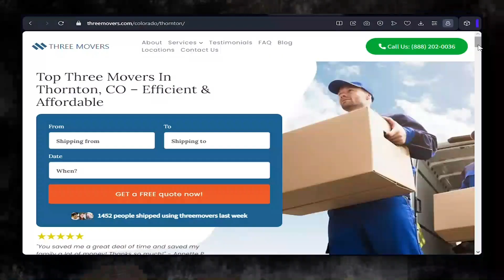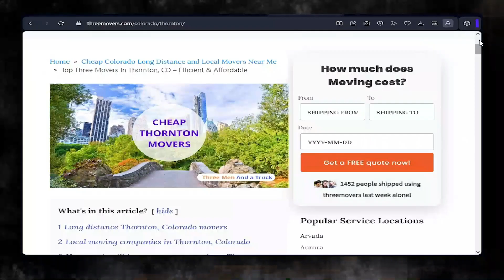Affordable Thornton Moving Solutions |Smooth Office Moves in Thornton |Safe Packing Guide for Moving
Moving to a new city can be a daunting task, especially if you're moving to a city like Thornton. But with Three Movers, you can rest assured that your move will be a seamless experience. We offer a range of services to meet your specific moving needs, whether you're moving locally or long-distance.

As a leading moving company in Thornton, we have the expertise and experience to handle all types of moves, from residential to commercial. Our team of experts is well-trained and equipped to handle all your moving requirements, from packing and loading to unloading and unpacking.

If you're planning to move to Thornton, or any other destination in the United States, contact Three Movers today for a free quote. Let us take care of all your moving needs, so you can focus on settling into your new home or business.